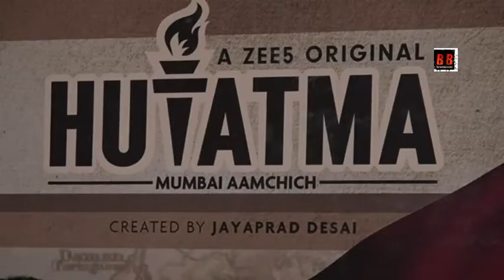SCREENING OF WEBSERIES HUTATMA FOR STARCAST